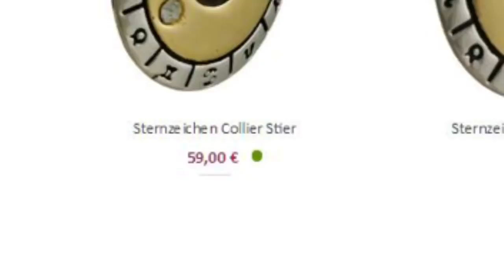Sternzeichen-Meditation und Mantra für das Collier "Taurus" - der Stier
Hier könnt Ihr Euer Collier mit der Sternzeichenmeditation und dem Mantra bestellen:
Oder einfach auf meinem Kundentelefon anrufen: 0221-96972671

Stellvertretend für die 12 Zeichen erkläre ich Euch hier ausführlich für das Zeichen Stier alles, was Ihr rund um meine Sternzeichencolliers wissen müsst!

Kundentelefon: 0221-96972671